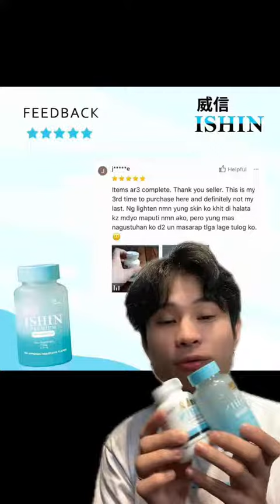威信 𝐈𝐒𝐇𝐈𝐍 𝐅𝐄𝐄𝐃𝐁𝐀𝐂𝐊 𝐓𝐈𝐌𝐄⏰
Real users, real feedback
𝐃𝐢𝐬𝐜𝐨𝐯𝐞𝐫 𝐁𝐞𝐚𝐮𝐭𝐲 𝐟𝐫𝐨𝐦 𝐰𝐢𝐭𝐡𝐢𝐧.
IBA TALAGA PAG ALAGANG 威信 ISHIN!